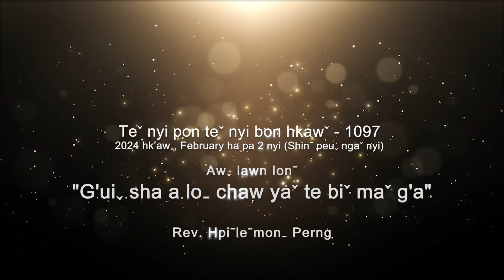Teˇ nyi pon teˇ nyi bon hkawˇ 1097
✝️ Awˬ lawn lonˉ - "𝐆'𝐔𝐈ˬ 𝐒𝐇𝐀 𝐀 𝐋𝐎ˍ 𝐂𝐇𝐀𝐖 𝐘𝐀ˇ 𝐓𝐄 𝐁𝐈ˇ 𝐌𝐀ˇ 𝐆"𝐀"